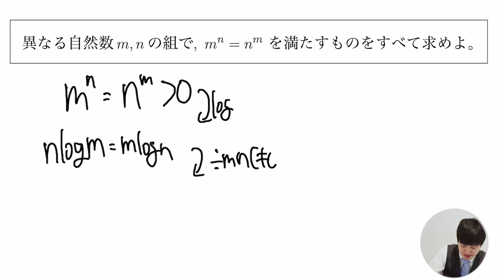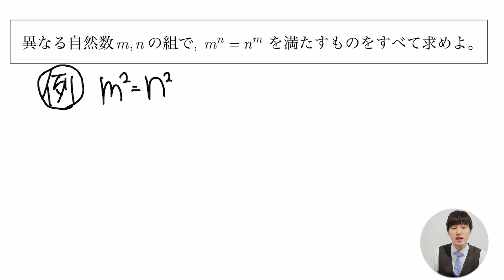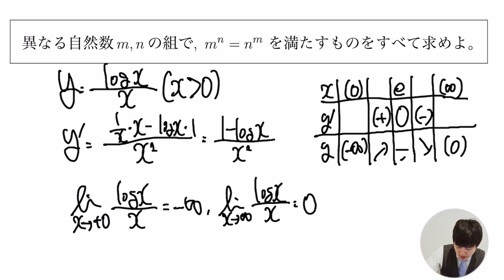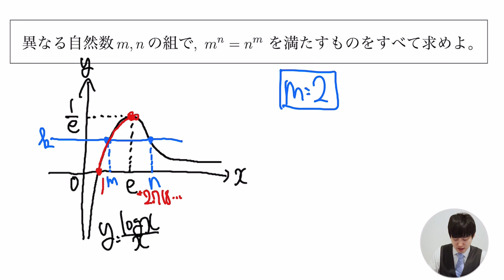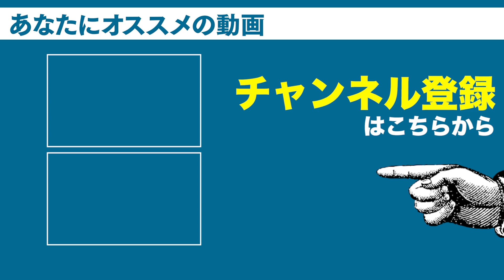一度は経験しておきたい面白い整数問題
整数問題には重要な3パターンがありますが、今回の問題は少し異質です。
理系の中では有名問題なので、是非一度経験しておきましょう！

DLはこちらから↓
iOS版